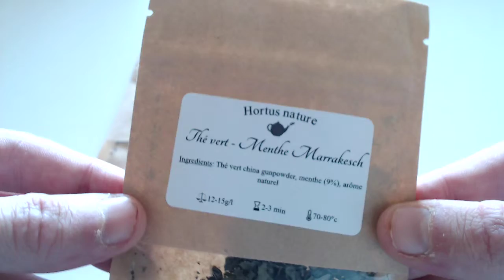ECHANTILLONS GRATUITS DEMENDE SPONTANE DE CHER HORTUS NATURE BOISSONS